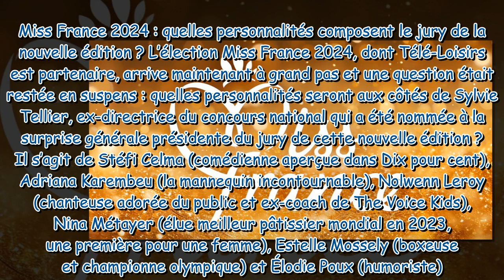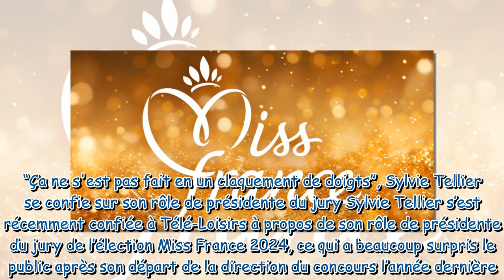Miss France 2024 découvrez le jury de l'élection de TF1 !